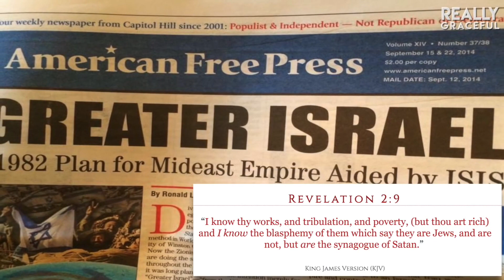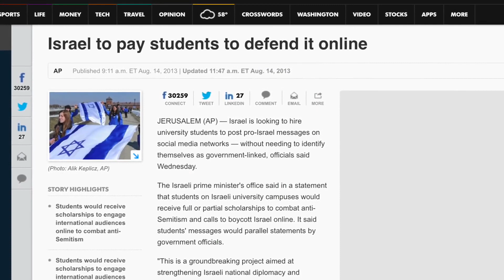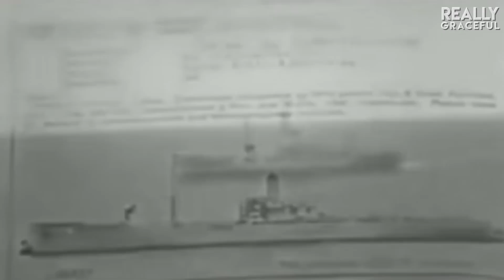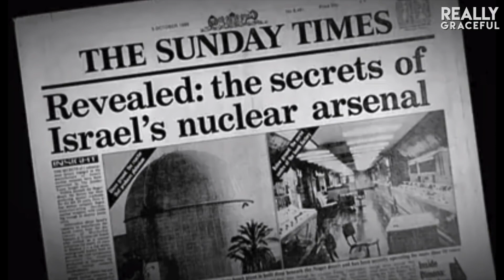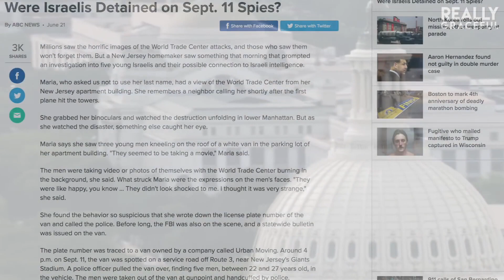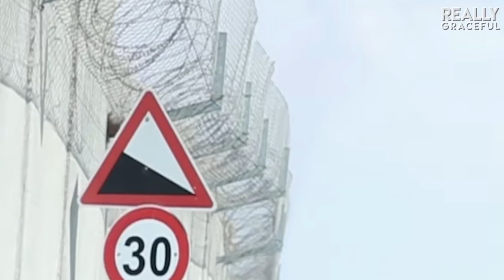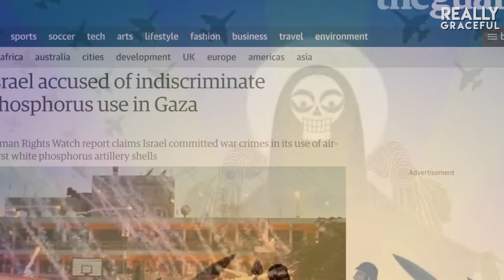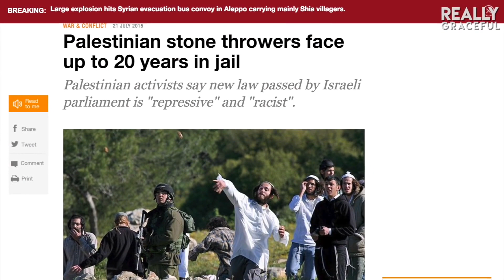Kat Kerr: Unsaved Jews go to Heaven after they die.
SHOCKING:
First, Judge Napolitano interviews Colonel MacGregor

Second, Kat Kerr tells Steve Shultz that Jewish people will get a second chance to accept the Lord Jesus Christ after they die.

The Bible tells us in Hebrews 9:27 that it's appointed for a man to die once, then comes judgement.